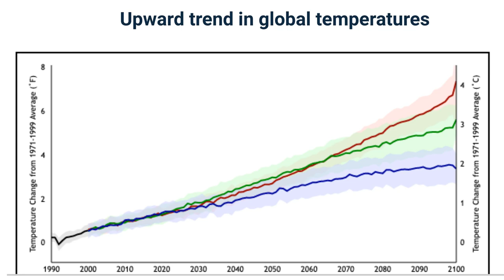What is Global warming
Join us on a compelling visual journey that uncovers the critical issue of global warming in our educational video, "Crisis on Earth: Understanding Global Warming". This informative and eye-opening feature presents the science behind global warming, explaining how the accumulation of greenhouse gases in our atmosphere is leading to drastic climate changes.